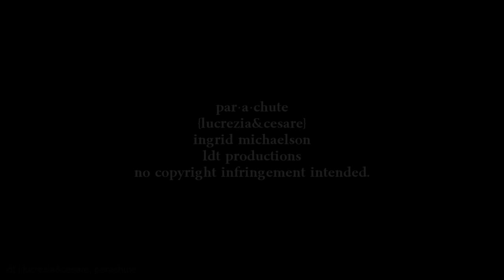Cesare & Lucrezia | Par·a·chute.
I won't tell anybody.